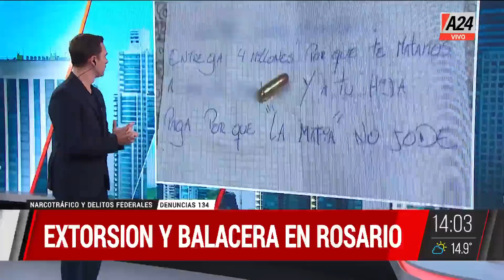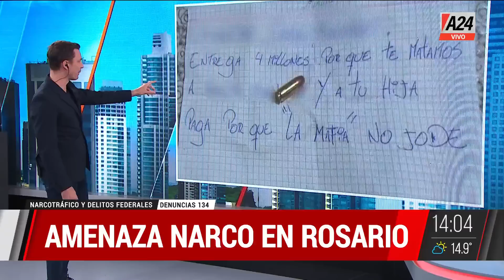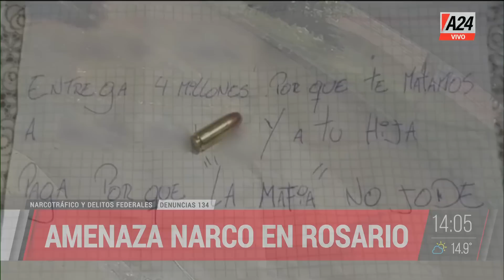🔴 Extorsión y balacera en Rosario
Continúan los hechos de inseguridad en la ciudad por el narcotráfico.